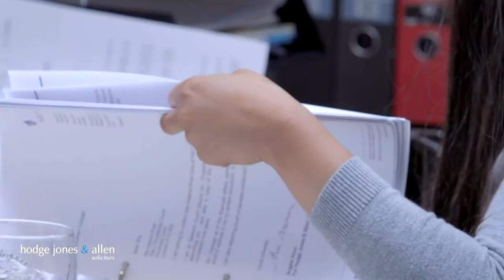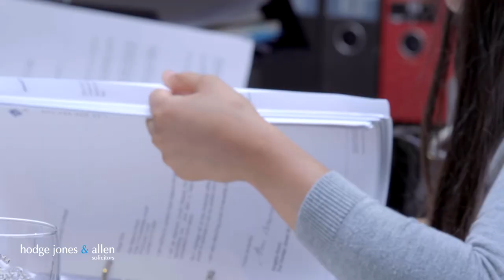Hodge Jones & Allen LLP - Housing Department